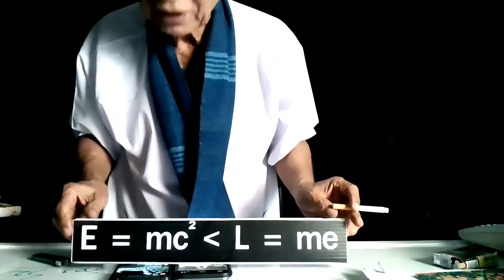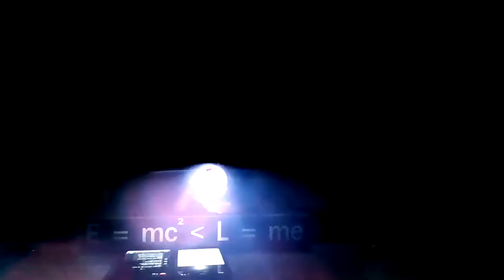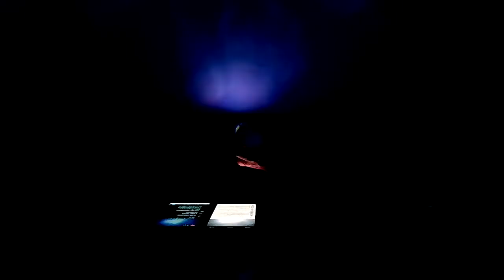พลังงานบริสุทธ์ในโฟตอน/ภาษาลุงหงอกกิ๊กก๊อก/หุ้นส่วนความคิดพิชิตความเข้าใจกันไหม่/26มค64